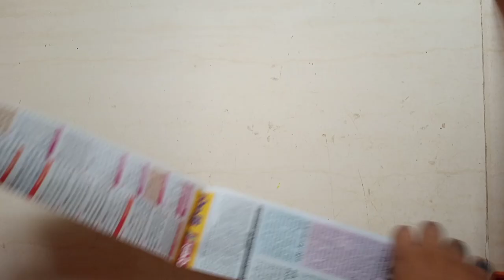4 types of wall mate making step by step | wall decor | wall hanging | wall art | how to make crafts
4 types of wall mate making step by step | wall decor | wall hanging | wall art | how to make crafts